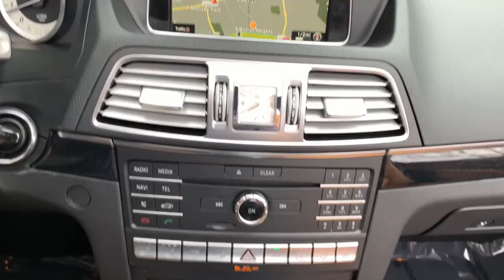2016 Mercedes-Benz E-Class Port Washington, Roslyn, Woodbury, Syosset, Manhasset, NY 31443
Black Used 2016 Mercedes-Benz E-Class available in Port Washington, New York at Rallye Motors. Servicing the Roslyn, Woodbury, Syosset, Manhasset, NY area.
2016 Mercedes-Benz E-Class E 400 - Stock#: 31443 - VIN#: WDDKK6FF8GF345565

Rallye Motors
1600 Northern Blvd

*NAVIGATION!, 18 AMG Twin 5-Spoke Alloy Wheels, Adaptive Highbeam Assist, AIRSCARF - Ventilated Headrest, AMG Bodystyling, Apple CarPlay, Black SoftTop, Blind Spot Assist, COMAND System, Corner-Illuminating Lamps, Full LED Headlamps, harman/kardon Logic 7 Surround Sound System, Heated and Active Ventilated Front Seats, Illuminated Door Sills, Illuminated Star, KEYLESS GO, Lane Keeping Assist, Mirror Package, Multicontour Front Seats, Power Folding Mirrors, Premium 2 Package, Rear-View Camera, SIRIUSXM Satellite Radio, Smartphone Integration (868), Sport Package 2, Sportline Package. CARFAX One-Owner. 2016 Mercedes-Benz E-Class E 400 2D Convertible RWD Black 7-Speed Automatic 3.0L V6 DOHC Odometer is 5069 miles below market average! 20/29 City/Highway MPGAwards:* 2016 IIHS Top Safety Pick+Mercedes-Benz Certified Pre-Owned Details:* Transferable Warranty* Vehicle History* Includes Trip Interruption Reimbursement and 7 days/500 miles Exchange Privilege* Warranty Deductible: $0* Limited Warranty: 12 Month/Unlimited Mile beginning after new car warranty expires or from certified purchase date* 165 Point Inspection* Roadside AssistanceAt Rallye Motors, we only select the finest Pre-Owned vehicles for our inventory. From Sedans and Coupes to Convertibles, AMGs and SUVs, we're confident you'll find the perfect Pre-Owned Mercedes-Benz with us. Our Pre-Owned Department and Finance Managers are here to assist you with financing, so the entire buying process is made seamless from start to finish. Plus, you can count on our team to offer competitive pricing based on market trends. At Rallye, it costs no more to go first class.